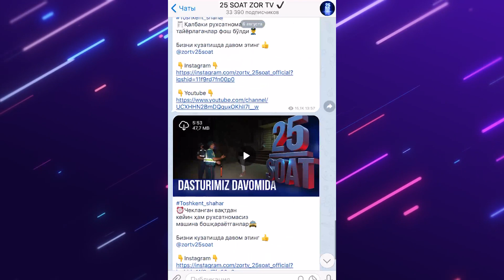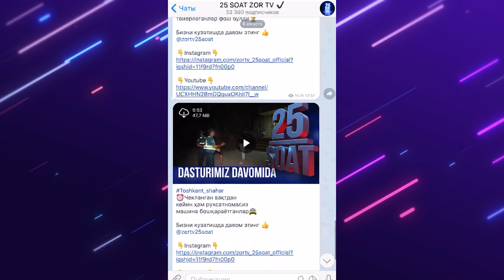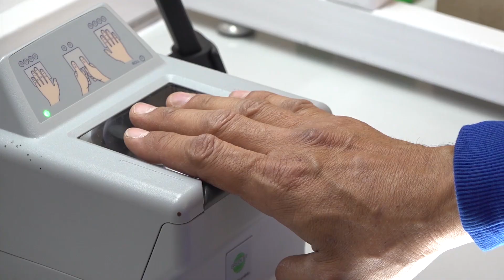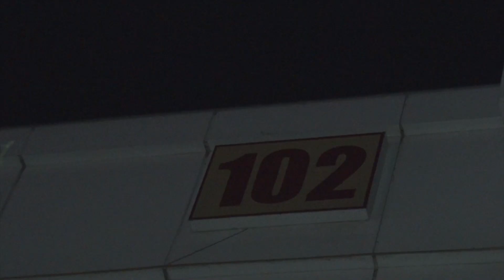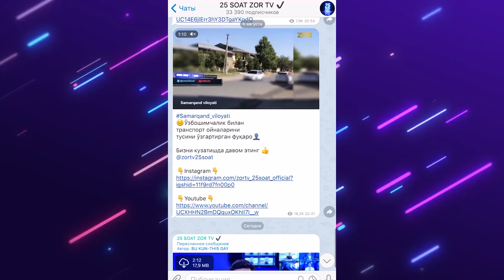25 soat 176-son (23.09.2020)